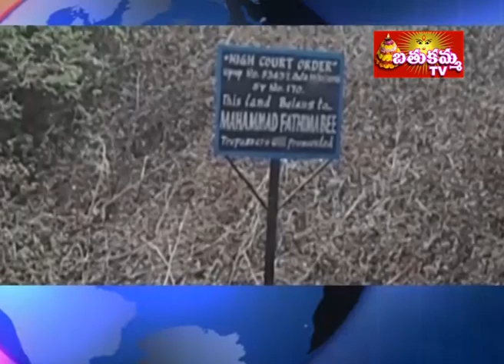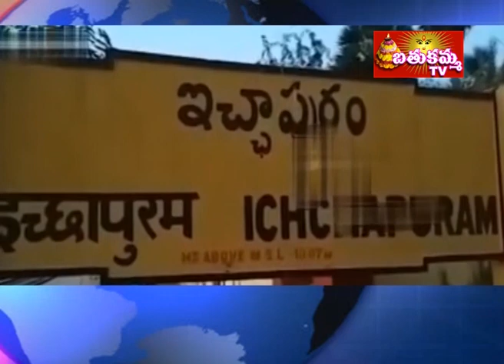News Bulletin : Top News at 7:30PM on 06-03-2019 || Bathukamma TV